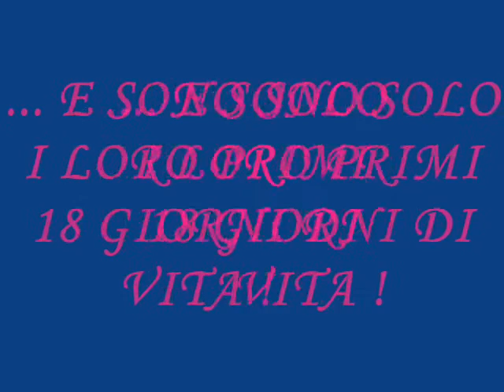CUCCIOLI SHETLAND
ALABAMA e ARKANSAS
i loro primi 18 giorni di vita